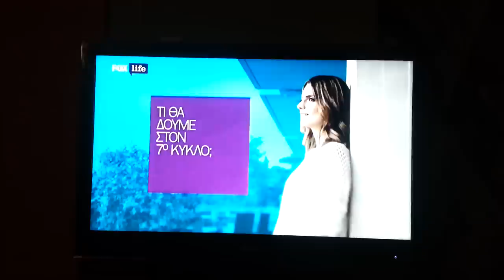Stana Katic on foxlife Greece